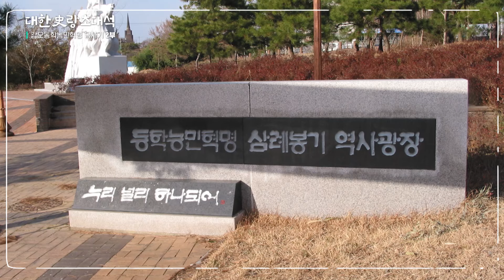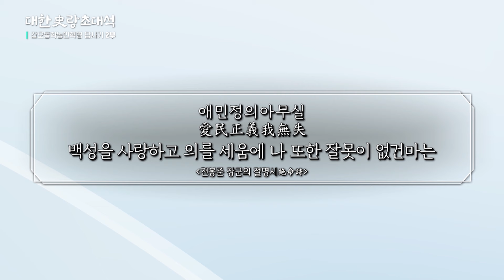갑오동학농민혁명 답사기 2부. 신정일 대표 (우리 땅 걷기 모임). 대한사랑 초대석 13회.